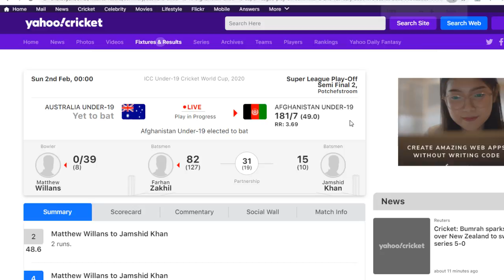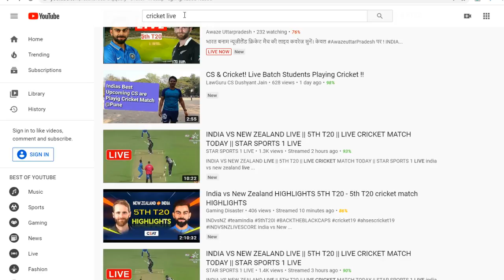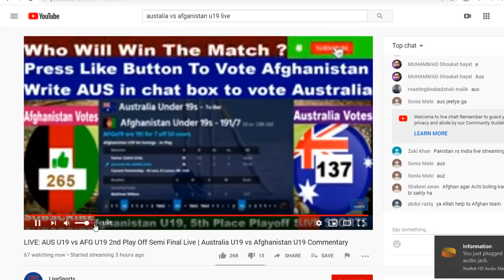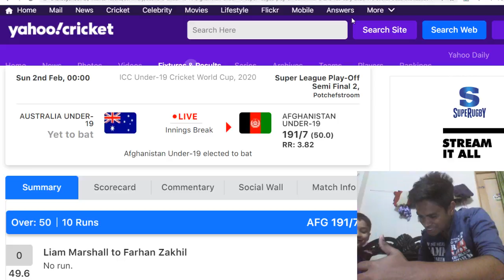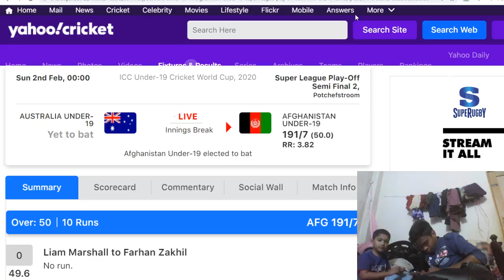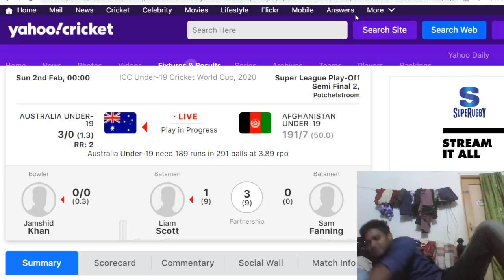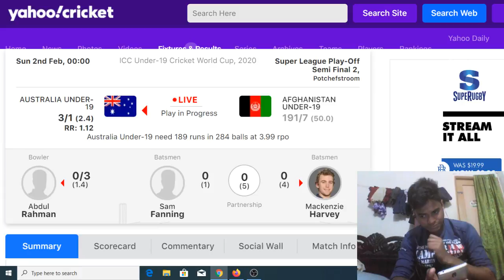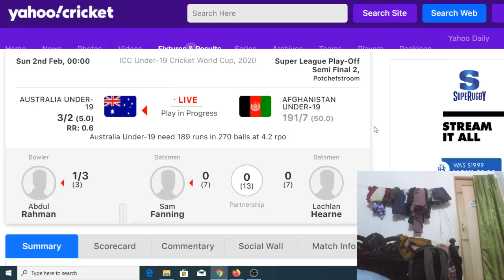ICC Under 19 World Cup 2020 Live | Australia U19 vs Afghanistan U19, 5th Place Playoff Semi-Final 2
Australia  U19 vs Afganistaan U19 Live Cricket Match

Cricket Live

Live : Australia U19 vs Afghanistan U19, 5th Place Playoff Semi-Final 2 - Live Cricket

Scotland U19 vs Zimbabwe U19, 11th Place Playoff - Live Cricket | ICC Under 19 World Cup 2020 Live

Australia U19 vs Afghanistan U19, 5th Place Playoff Semi-Final 2

Squads:
Afghanistan U19 Squad:
Ibrahim Zadran, Farhan Zakhil(c), Imran Mir, Rahmanullah, Abid Mohammadi, Asif Musazai, Mohammad Ishaq(w), Shafiqullah Ghafari, Abdul Rahman, Noor Ahmad, Fazal Haq, Sediqullah Atal, Jamshid Khan, Abidullah Taniwal, Zohaib Ahmadzai

Australia U19 Squad:
Sam Fanning, Jake Fraser-McGurk, Mackenzie Harvey(c), Lachlan Hearne, Oliver Davies, Patrick Rowe(w), Liam Scott, Connor Sully, Tanveer Sangha, Todd Murphy, Matthew Willans, Corey Kelly, Liam Marshall, Cooper Connolly, Bradley Simpson

Scotland U19 vs Zimbabwe U19, 11th Place Playoff - Live Cricket

Squads:
Scotland U19 Squad:
Syed Shah, Ben Davidson, Tomas Mackintosh(w), Jasper Davidson, Angus Guy(c), Daniel Cairns, Kess Sajjad, Liam Naylor, Jamie Cairns, Charlie Peet, Rory Hanley, Sean Fischer-Keogh, Lyle Robertson, Euan McBeth, Callum Grant

Zimbabwe U19 Squad:
Wesley Madhevere, Tadiwanashe Marumani, Milton Shumba, Dion Myers(c), Emmanuel Bawa, Taurayi Tugwete, Dane Schadendorf(w), Sakhumuzi Ndlela, Gareth Chirawu, Dylan Grant, Tadiwanashe Nyangani, Nkosilathi Nungu, Luke Oldknow, Privilege Chesa, Samuel Ruwisi, Ahomed Rameez Ebrahim